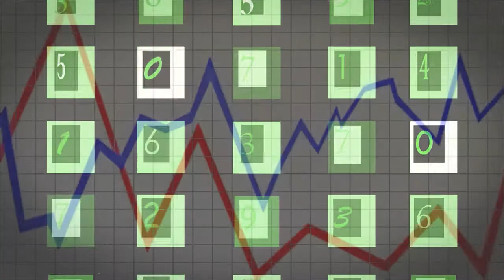3 Ways Artificial Intelligence Can Boost Human Resource Management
HR THOUGHT FUNNEL:
Human resources has always been about people. In many ways, that is changing thanks to artificial intelligence.

Artificial Intelligence can help improve human resource management in three significant ways. Watch the video to find out how.

ABOUT: TechFunnel, a web brand of Bython Media, is an ambitious technology media web property dedicated to technology news, product reviews, and analyzing how technology affects business, finance, human resources, marketing, government, and everyday life.